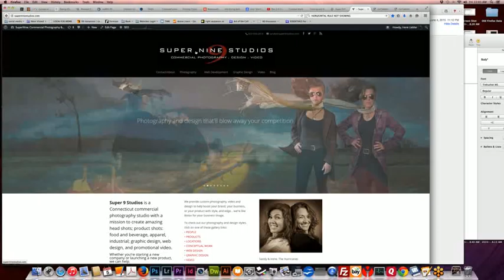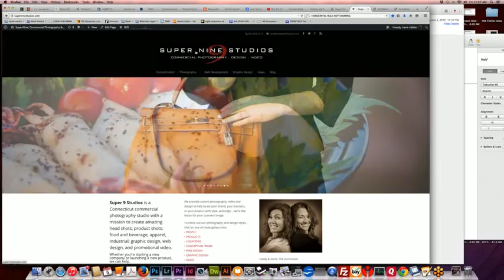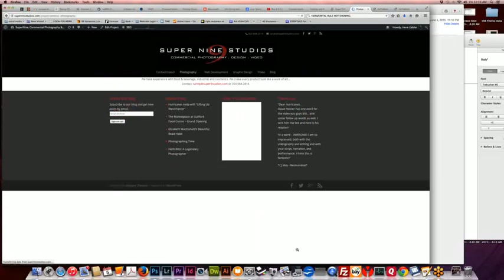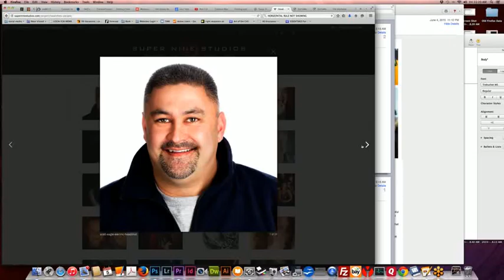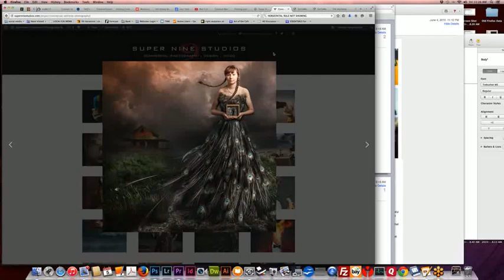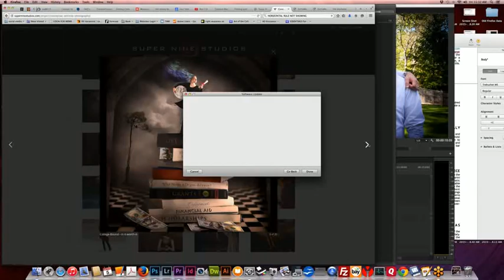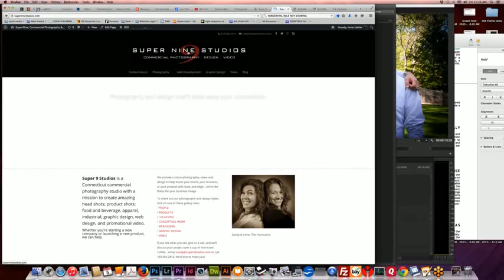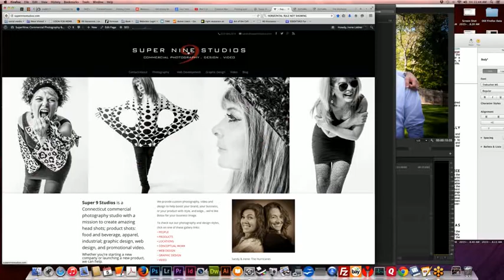Irene Liebler and Sandy Connolly Discuss Commercial Photography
Lighting Essentials is a website for aspiring and emerging commercial photographers. In addition, Project 52 is an ongoing workshop online for photographers who want to break out and into commercial photography. Not weddings or consumer work, Project 52 is focused on working for designers, companies and ad agencies.